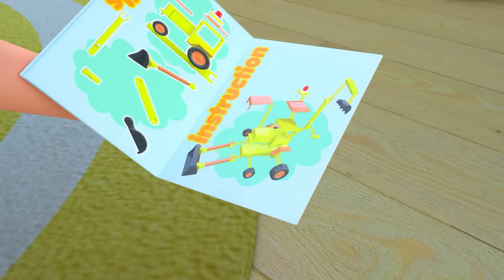[NEW] Ten in the Bed 😴| Newborn Baby | Esucational Nursery Rhymes & Kids Songs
In this video, we present the classic nursery rhyme "Ten in the Bed." Join us as we sing and count down from ten to one, watching as the adorable animated characters fall out of bed one by one.
This educational children's song is perfect for teaching your little ones how to count and recognize numbers.

Let's sing along with us:

And the little one said, "Roll over, roll over", "Roll over, roll over"

"Goodnight"